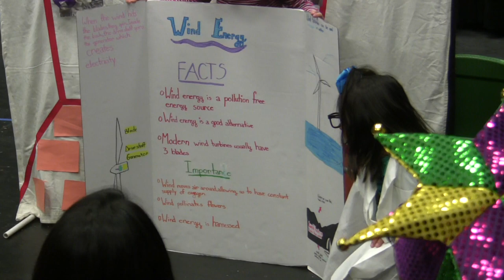DI Competition - Wind Energy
Team DI Dangers at the 2013 Regional DI competition in Dripping Springs